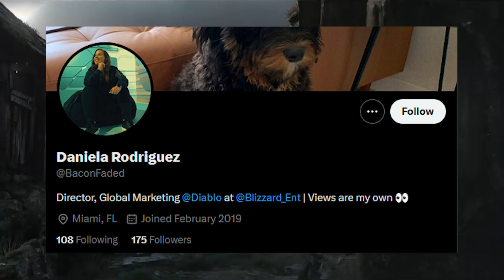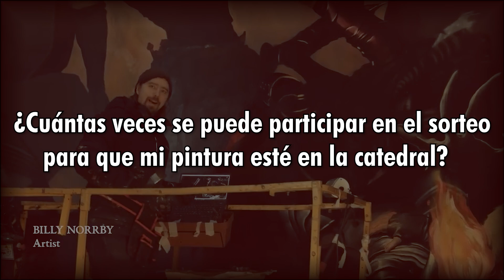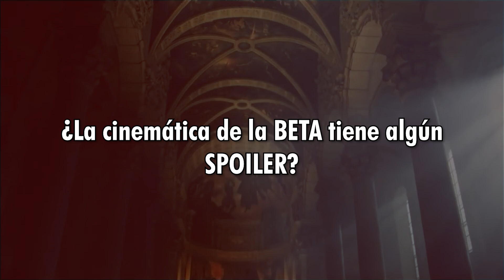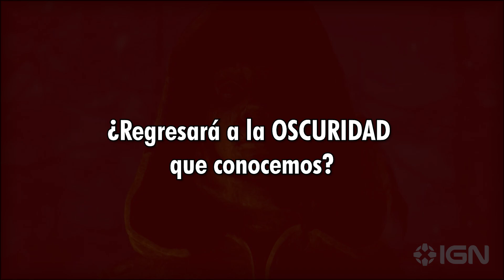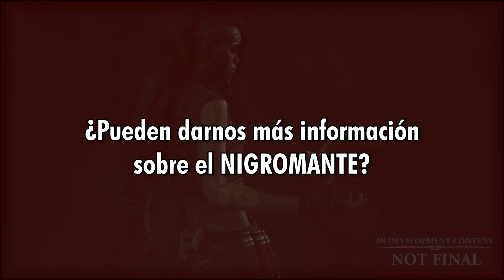"¿REALMENTE VALE LA PENA?" Preguntas de la COMUNIDAD | Twitter Gaming Podcast | DIABLO IV en ESPAÑOL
Hace poco en Twitter, el equipo responsable de Diablo estuvo hablando a toda la comunidad en un "LIVE Q&A" en Twitter respondiendo a todas las dudas que surgieron respecto al a Beta que se acerca de Diablo 4.

00:00 Intro
00:40 Presentación
02:02 Participar en el Sorteo
02:53 Crossplay de Plataformas
03:27 Idiomas disponibles durante la Beta
03:53 Customizar nuestros Personajes y guardarlos
04:33 Mascota de Lobo
04:57 Cual es la clase que recomiendan
05:42 El trailer de la Beta ¿Trae Spoilers?
06:10 ¿Que podemos esperar con respecto al Crafteo?
06:55 ¿Cómo funcionará el juego con Joystick?
07:36 ¿En la beta habrá separadores de Servers por región?
08:09 ¿Regresará a la oscuridad que conocemos?
08:43 Conocer más sobre Lilith
09:24 Información sobre el Nigromante
10:07 Tendremos Chat y Chat de voz en la Beta?
10:28 ¿Mecánicas Importantes a la hora de jugar?
11:18 Para alguien que nunca ha jugado Diablo
11:49 ¿Se podrá stremear la Early Access y la Open Beta?
12:05 Conclusión